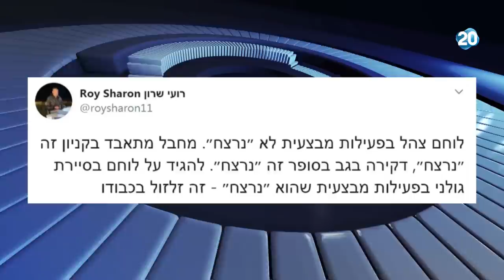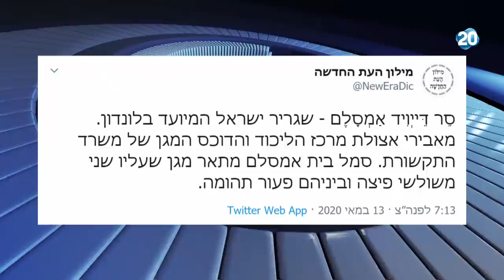הפטריוטים | 13.5.20 | התכנית המלאה